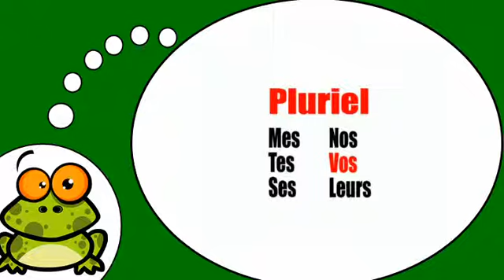Me encanta el francés = Plural adjetivos posesivos